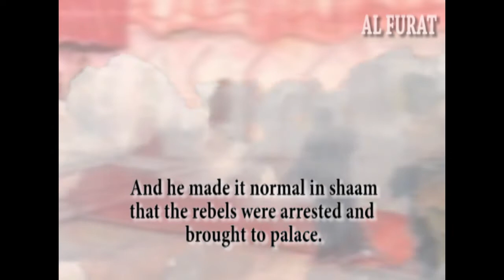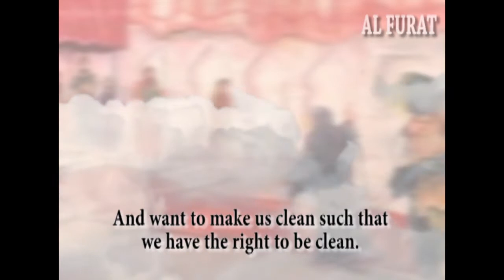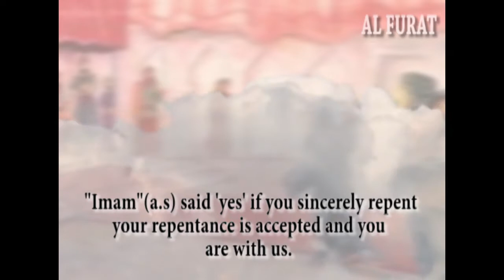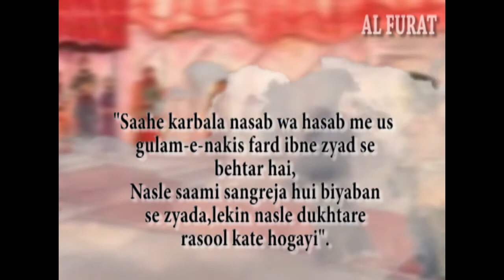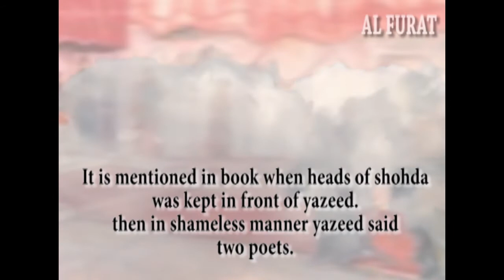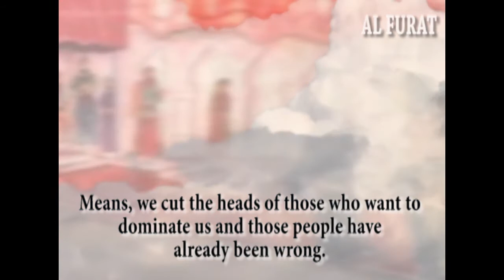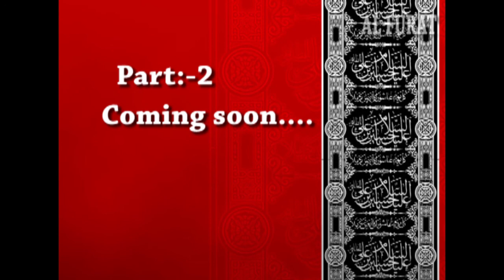Darbar E Yazeed_part-1_by Al Furat Channel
Mukhtar Nameh-theme- اهنگ فیلم مختار نامه- شاهکارفیلم ایران

If you want any kind of Islamic video on any topic you can tell us on comment or through mail.

We are making the whole series of darbar e yazeed

By Al Furat Channel